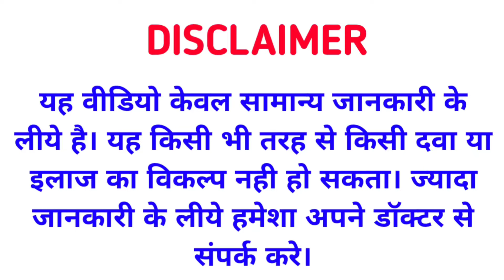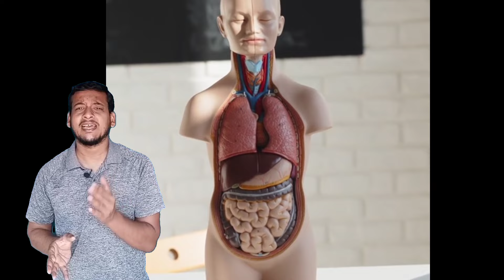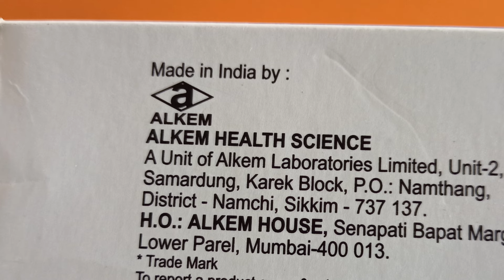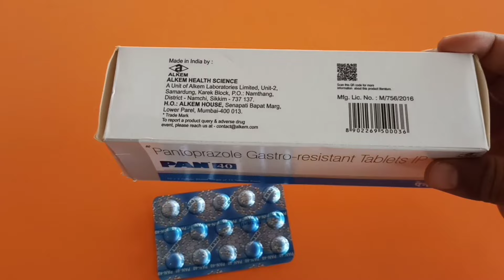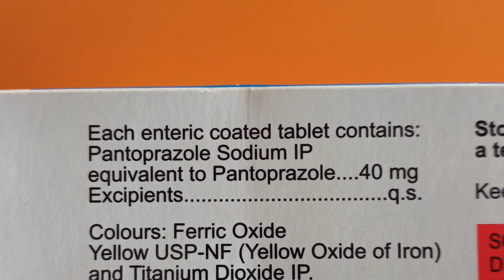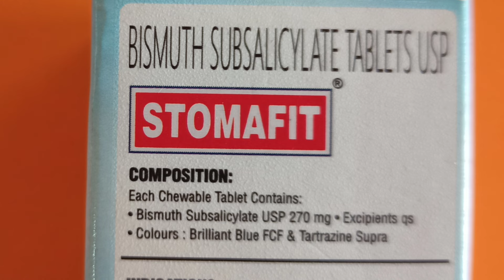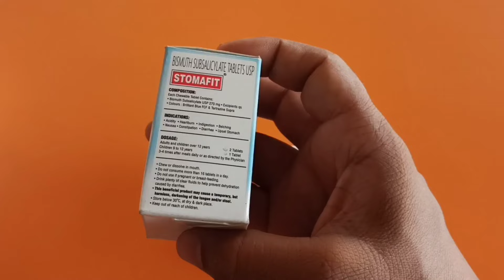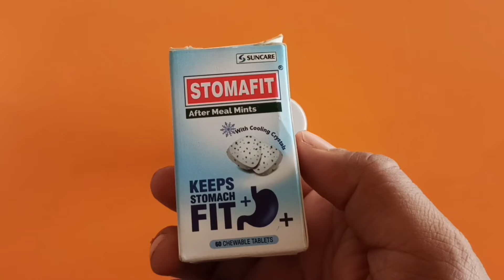Improve Digestion Tablet | पेट की हर समस्या का इलाज है यह गोली | Pachan Shakti Badhane Wali Tablet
Thanks & Regards
Sonu thakur